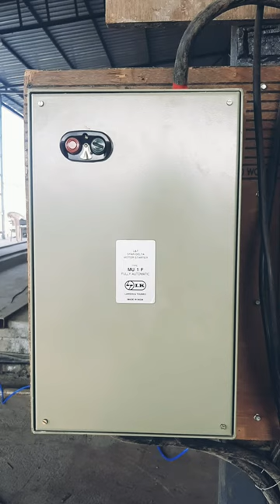Star delta starter full explains with wiring...must watch...l&t starter